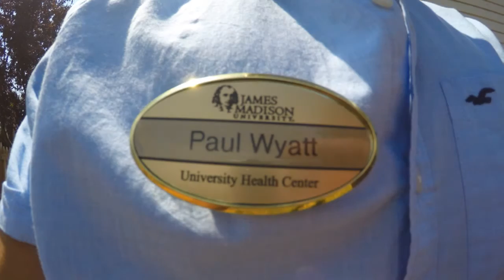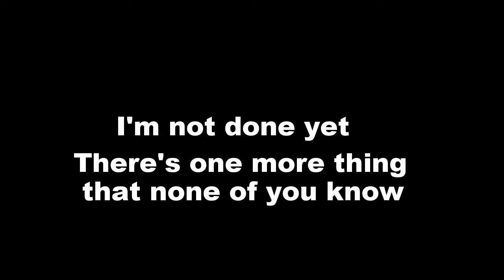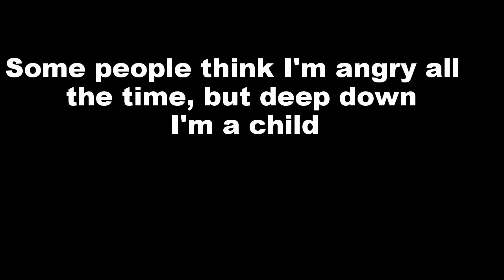Student Profile of Paul Wyatt in the JMU SRL Program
JMU Sport & Recreation Leadership Masters Program students enrolled in KIN 501 (Marketing) during the Fall 2015 semester were required to create a Student Profile.  Here is Paul Wyatt's take on the assignment.